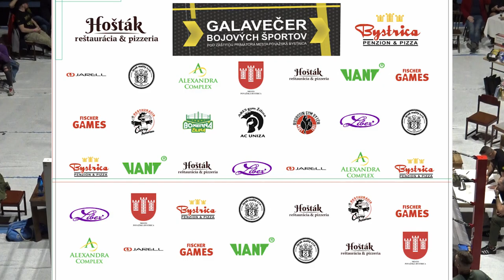Galavečer bojových športov PB - 7. zápas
Box 81kg, 3x3 min, Roman Polník (STC BC Púchov/BT Dubnica) vs Patrik Hrivo (Hyro Gym)